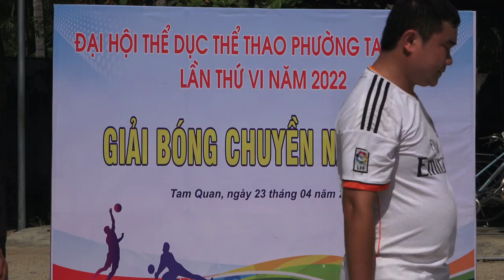KHU PHỐ 3 vs KHU PHỐ 1 GIẢI BÓNG CHUYỀN ĐẠI HỘI TDTT PHƯỜNG TAM QUAN - NHỮNG PHA BÓNG GAY CẤN NHẤT